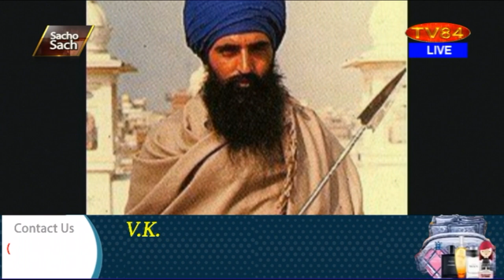SOS 4/29/21 P.1 Dr.Amarjit Singh : Khalistan at the Doorstep-On 35th yr of Khalistan Declaration Day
TV84
36-01 37TH AVENUE